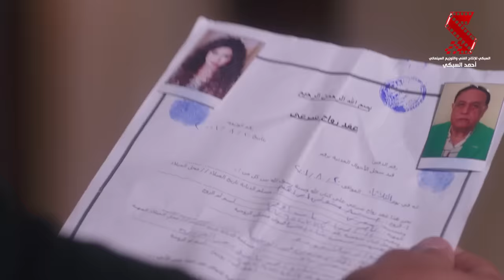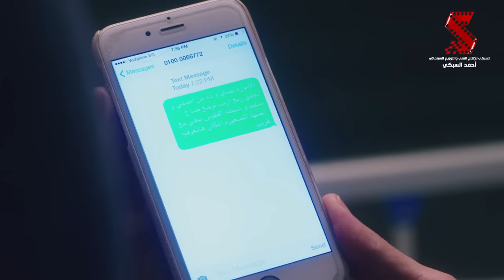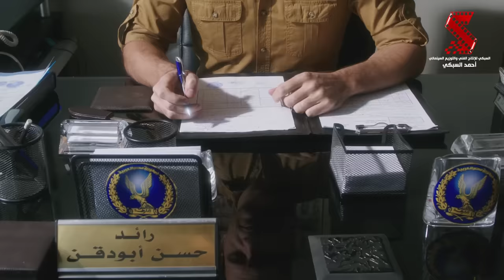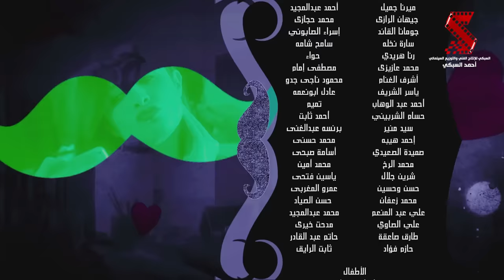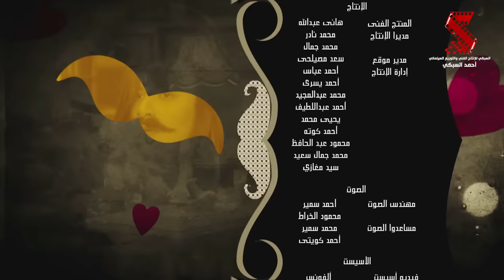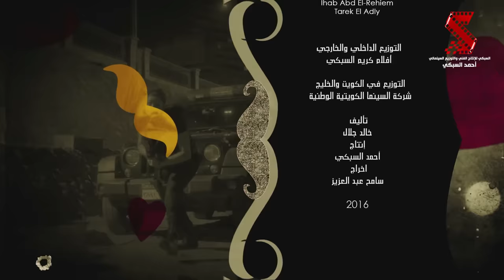حصرياً فيلم | أبو شنب | بطولة ياسمين عبد العزيز وظافر العابدين وبيومي فؤاد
فيلم ابو شنب
ياسمين عبد العزيز
ظافر العابدين
بطولة ‫ياسمين_عبد_العزيز‬ ‫#‏ظافر_العابدين‬ ‫#‏بيومي_فؤاد‬ ‫#‏لطفي_لبيب‬ ‫#‏رجاء_الجدوي‬
‫#‏شيماد‬ ‫#‏ايمان_السيد‬ ‫#‏بدرية_طلبة‬ ‫#‏حسن_عبدالفتاح‬

ملازم أول عصمت أبو شنب (ياسمين عبدالعزيز) ضابطة شرطة تعمل في إحدى الوظائف اﻹدارية، وتحاول بشتى الطرق السعي للعمل في مهمات صعبة، وتأتي لها الفرصة سانحة بعد زيارة موظفة نافذة مختصة بحقوق المرأة لمكان عملها، وتلتحق للعمل مع الرائد حسن أبو دقن (ظافر العابدين) الذي يعاملها بشدة في البداية، ثم سرعان ما يثق بقدراتها ويقع في حبها

اخراج
‫#‏سامح_عبد_العزيز‬ تاليف ‫#‏خالد_جلال‬ انتاج ‫#‏احمد_السبكي‬

طاقم العمل: ياسمين عبدالعزيز - بدرية طلبة - محمد محمود - إيمان السيد - محمود الليثي - سارة نخلة